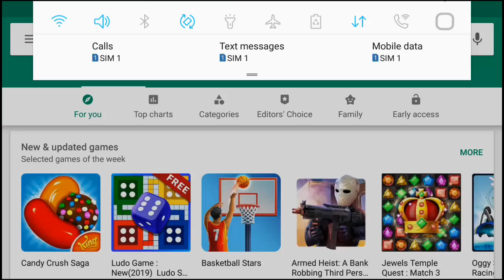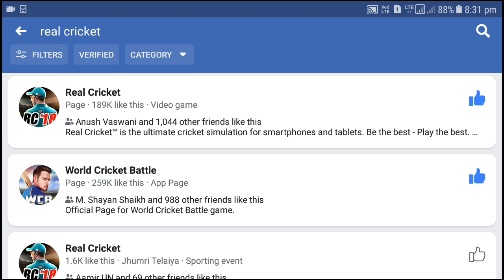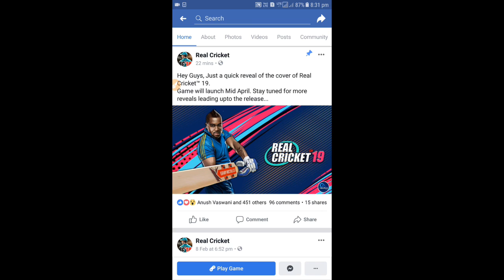Real Cricket 19 Offical Geme Mega update 2019 |Rc19 Offical game launch date